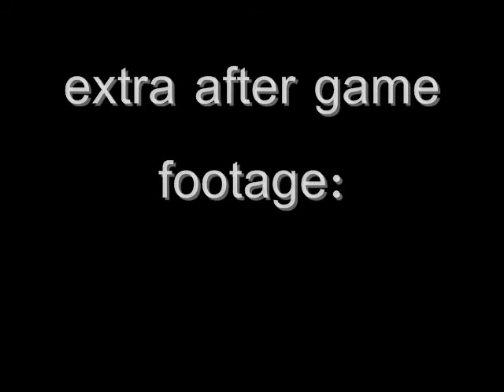Airsoft Team Deathmatch #4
airsoft war me myyootubevideo with a co2 wg 1911 and cooltom10 with an m14 vs dankillz416 with his echo 1 stag m4